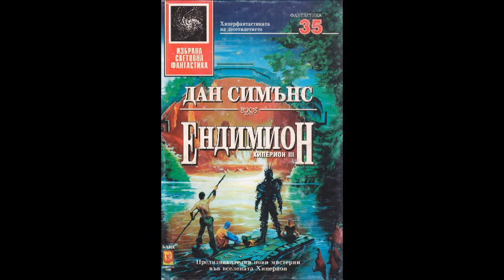Дан Симънс - серия Хиперион - книга 3 - Ендимион - глава 41-50 (Аудио книга) Фантастика